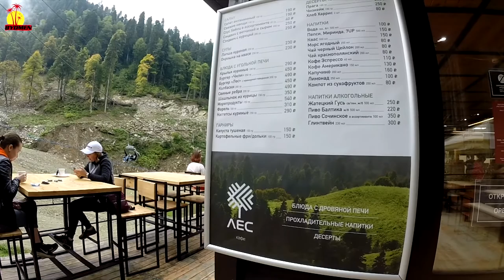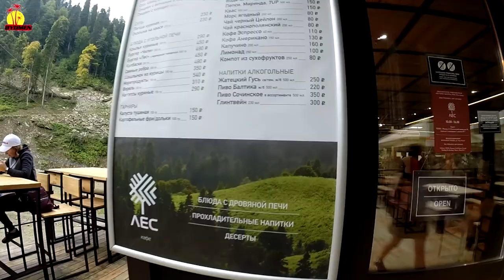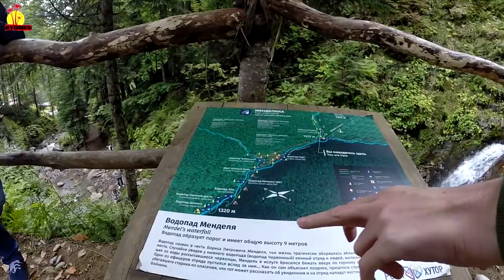Менделиха. Парк водопадов. Опасный животный мир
Менделиха. С Роза Пик мы спустились на высоту 1470 метров, где расположен парк водопадов «Менделиха». Парк водопадов получил свое название от реки, в русле которой расположены 7 каскадов. А река в свою очередь была названа в честь трудолюбивой и уважаемой семьи Менделей, которая поселилась в урочище Аигба в 1872 году: глава семьи — Борис Петрович Мендель был фельдшером и местным старостой, его супруга — Айя и пятеро детей. Парк водопадов, условно, разделен на три маршрута: Малое, Среднее и Большое кольцо.
Здесь даже обитают звери. В этом сказочном лесу можно встретить леопардов, медведей, рысей. Менделиха поражает своей красотой. А еще, здесь проходит граница с Абхазией, поэтому, отправляясь в парк водопадов Менделиха, обязательно, берите с собой паспорт.